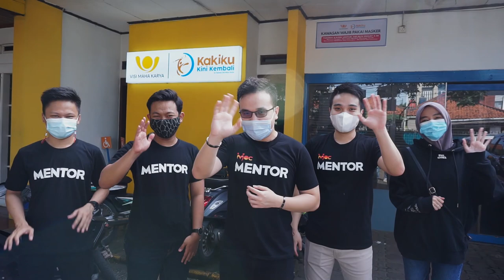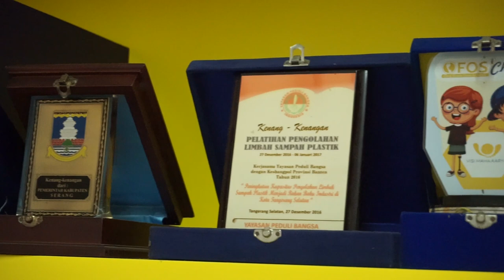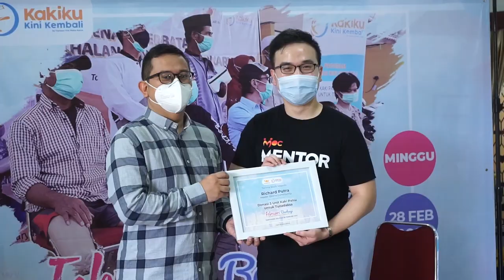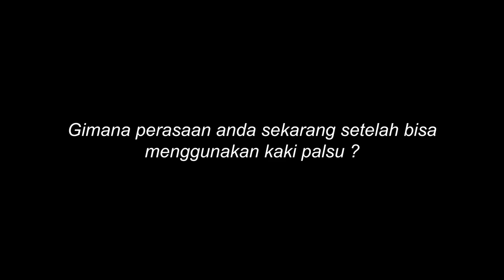TERHARU DENGAR KISAH MEREKA ! DONASI 3 UNIT KAKI PALSU UNTUK TUNADAKSA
Donasi 3 Unit Kaki Palsu untuk Tunadaksa melalui Visi Maha Karya

Semoga selalu bisa terus menjadi Berkat, dukung dan support kita selalu yaa !

pssst.. akan selalu ada updatean materi dan video yang pasti bermanfaat buat kamu!